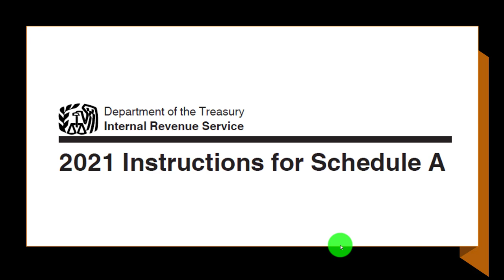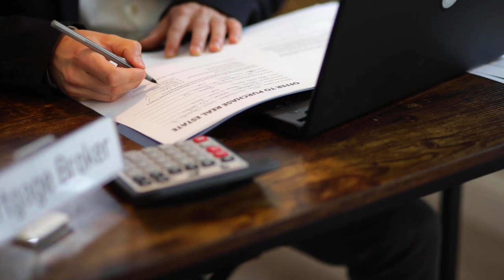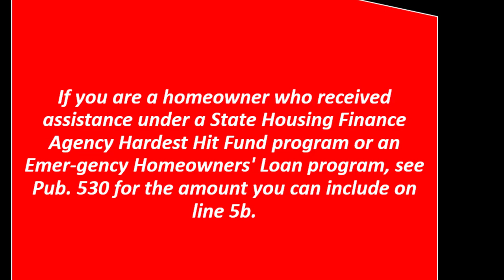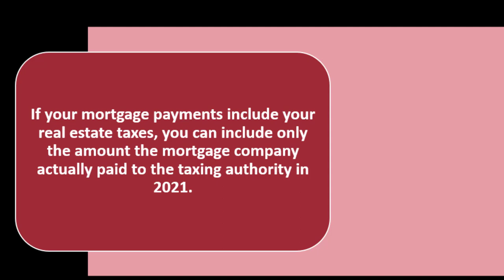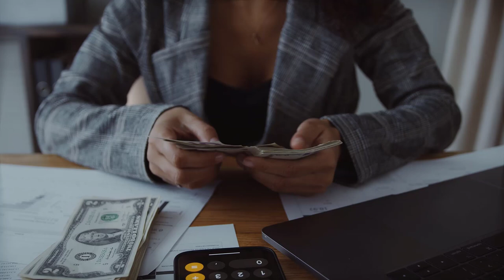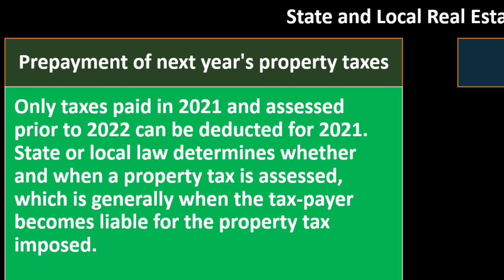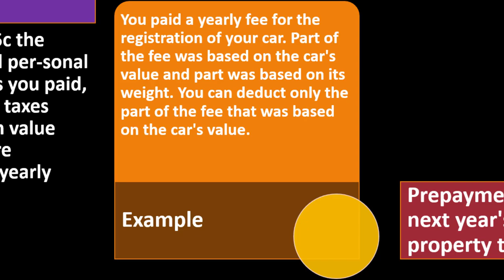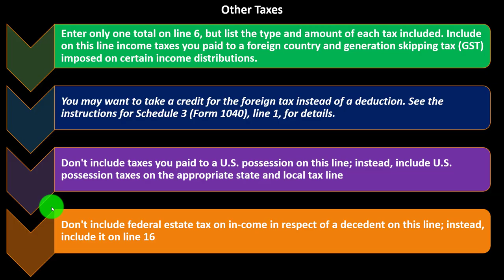Taxes You Paid Part 3 5050 Income Tax Preparation & Law 2021-2022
Taxes You Paid Part 3